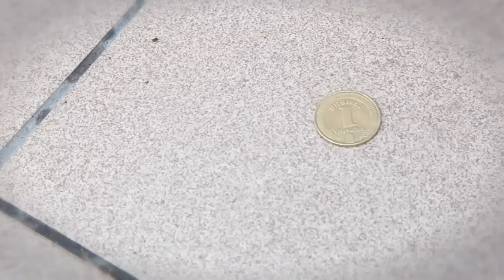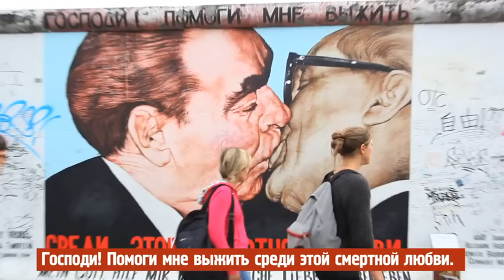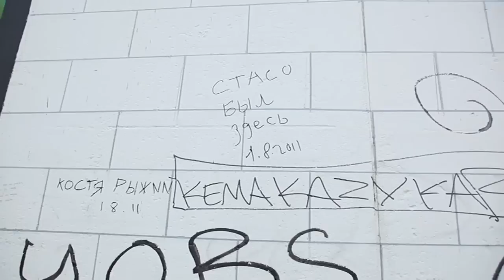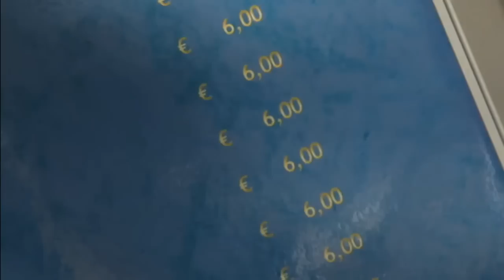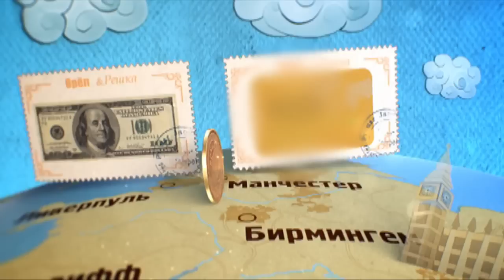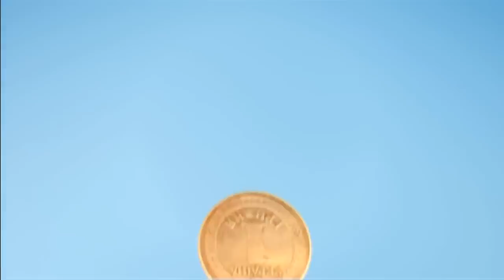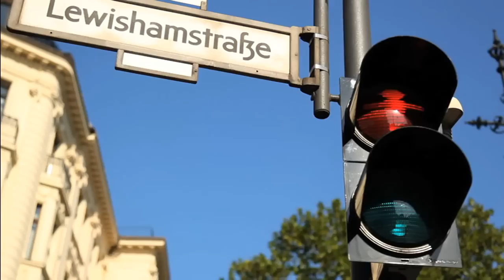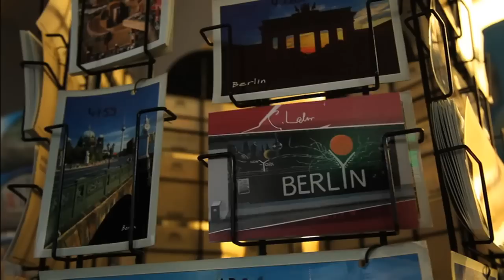Орёл и Решка. 2 сезон - Германия | Берлин (HD)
На этот раз ведущие программы "Орел и решка" отправятся в Берлин. Этот город предлагает миллион возможностей прекрасно провести время – музеи, ночные клубы, рестораны, шопинг. Но только кому-то одному придется проводить это время с золотой карточкой, а кому-то – со ста долларами. Ах, золотая карточка – das ist fantastisch!